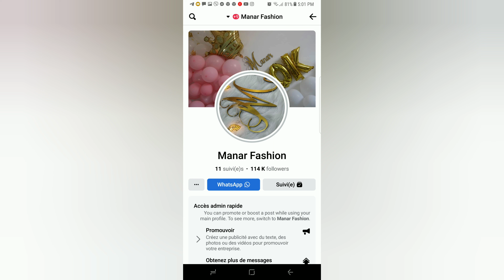الغليلة الجزائرية العاصمية 2022